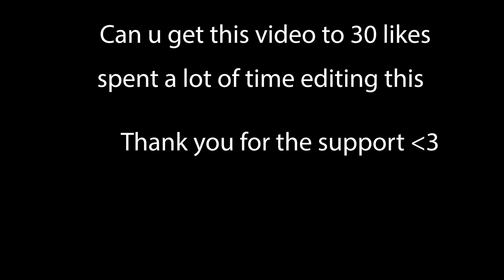Evolution Of Chizz Part 2